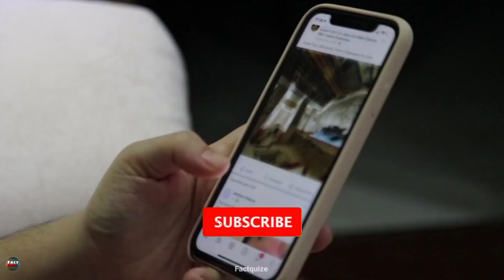जानवर ब्रश क्यो नही करते? Facts About Animal | Factquize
Wel come 🙏to our channel factquize here you will find Facts, education video, Motivation video, but mainly we make videos on facts
         You can watch our video and you will definitely like it please share those videos with your friends and Family to make sure to subscribe our channel and hit that bell 🔔 Icon to never miss any update...